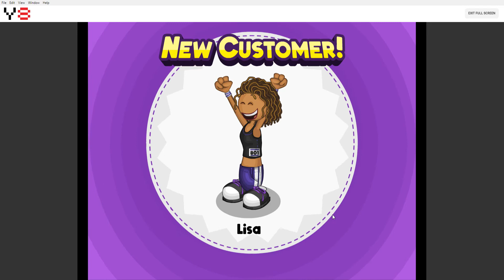papa's bakeria rank 40